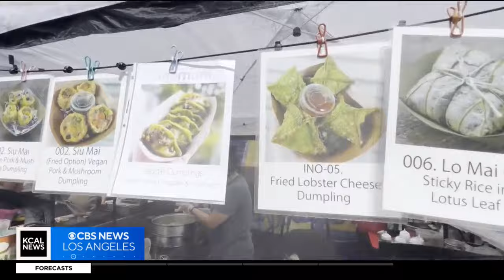Pop-up market highlights Asian American vendors in Los Angeles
KCAL News reporter Laurie Perez spoke with the found of a new market featuring Asian American vendors.